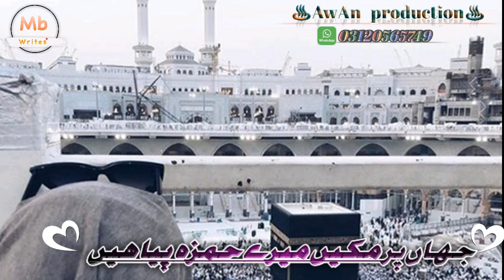Hai Jis sy Muhabbat mery Mustafa ko Naat Beutiful status